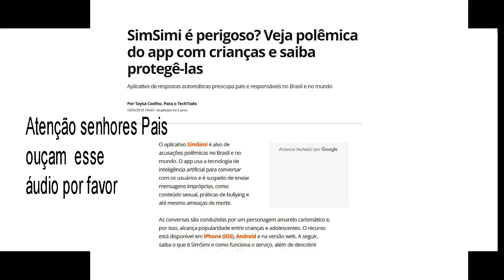Alerta para todos os Pais